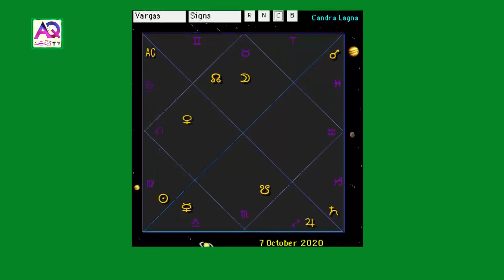Aaj ke Sitare | 7 October اکتوبر 2020 | Horoscope by Astrologer Shah Zanjani | AQ TV